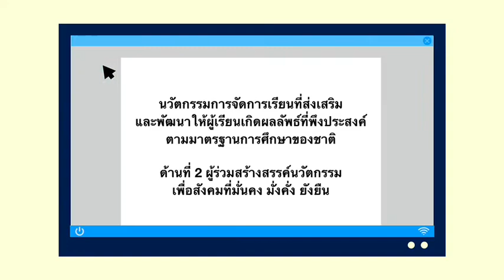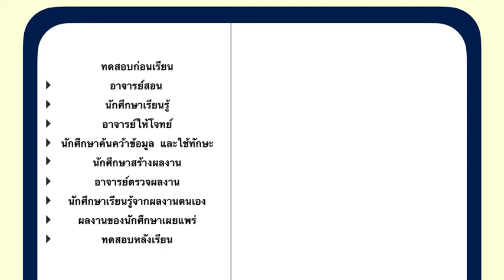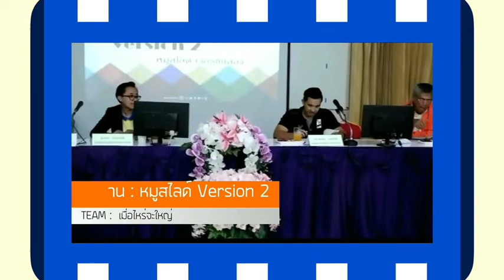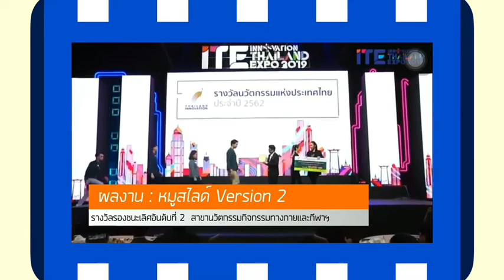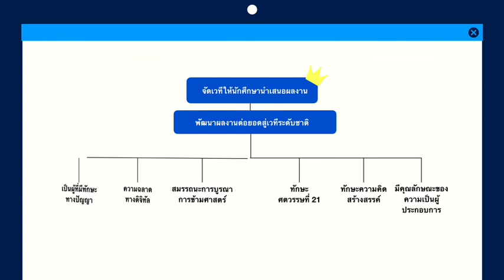สื่อสร้างสรรค์ปั้นอนาคตคนไทย 4.0 - สระปอด SCI SPACE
รางวัลรองชนะเลิศอันดับ 2  กลุ่ม อุดมศึกษา  ประเภท บุคคลทั่วไป/ทีม
ทีม สระปอด SCI SPACE
ชื่อผลงาน สระปอด SCI SPACE

การประกวดสื่อวีดิทัศน์นวัตกรรมการจัดการเรียนรู้เพื่อนํามาตรฐานการศึกษาของชาติสู่การปฏิบัติ สื่อสร้างสรรค์ปั้นอนาคตคนไทย 4.0 ประจําปี 2564 DOE Thailand Media Awards 2021 สำนักงานเลขาธิการสภาการศึกษา
OEC News สภาการศึกษา